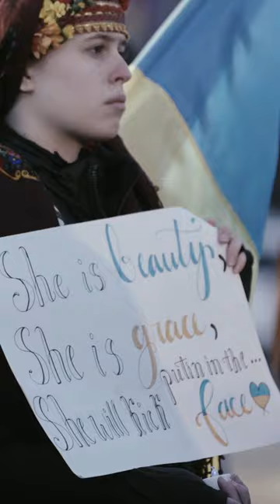One Year of Standing With Ukraine 🇺🇦🙏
It has been over one year of supporting Ukraine against the russian invasion. Check out the full video on my channel, or enjoy this short version of the Kansas City stand with Ukraine rally. I showed this video to a friend in Ukraine and she started to cry. Never underestimate the power of supporting people who are struggling and suffering.

Offensive comments about Ukraine will be removed. This video is not a platform to spread hatred on.

Current Gear Setup:

Cameras:

Sony FX3
Sony A6600
Sony A7iii

Lenses:

Tamron 17-28
Tamron 28-75
Tamron 70-180
Viltrox 24mm f1.8
Sigma Art 50mm
Sigma Art 35mm
Rokinon Cine DSX 24mm
Rokinon Cine DSX 35mm
Rokinon Cine DSX 50mm
Rokinon Cine DSX 85mm
Helios 44-2

Lighting:
Neewer 660 LED Panel
Neewer 160 LED Panel
Amaran 200d

Audio:
Rode Wireless Go ii
Zoom H4n Pro
AT 875R
AT 897
XLR Cable

Accessories:
Atmosphere Aerosol
Atmos Shinobi Monitor
Black Pro Mist ¼
Black Pro Mist ⅛
Polar Pro Variable ND

Tripods:
Magnus VT-350

Gimbal:

DJI Ronin RS3 Mini